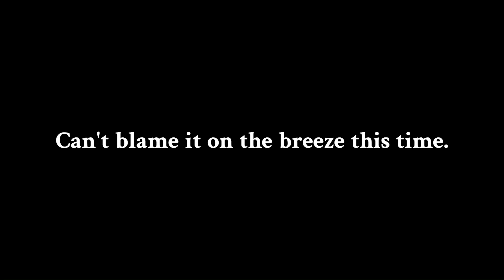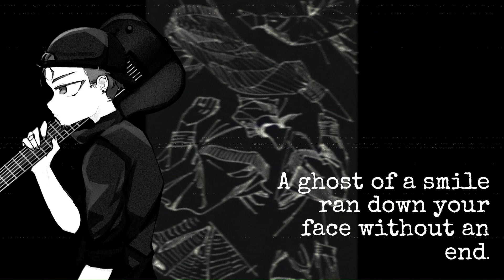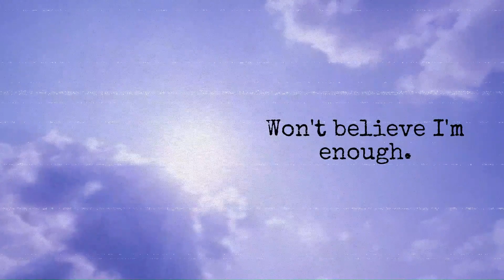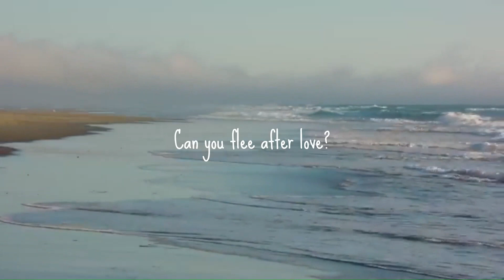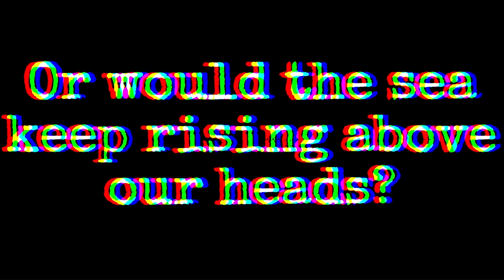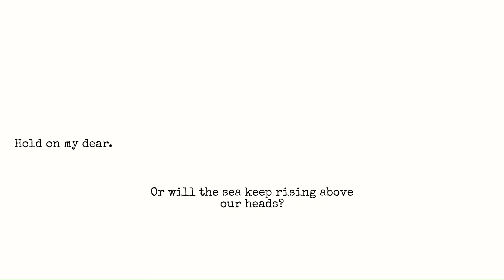Breeze - Patterns ft. Shannon & Riemann (Your Mother's Arrangement)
WARNING FLASHING LIGHTS AND COLORS IN THE VIDEO!!

James Franklin : Additional vox

Eleanor Forte : Additional vox

CREDITS FOR THIS RENDITION

Vocals, Arrangement, Instrumental, Mix, Master, MV by yours truly!

Want to listen to the HIGH QUALITY ver. of this? Go ahead and check out here along with some instrumentals I have done in the past!

SOMEWHAT not so QUICK READ/BACKGROUND TO THE COVER

SO, hey there! hahaha, its been awhile since i uploaded a COVER cover. and well, id always had the means to upload more COVERS, but my voice was and still is is being put on hold from my own solo projects, and more geared towards collabs, which is COMPLETELY FINE. like please do not get me wrong, ive always wanted this. making music with other people. its a beautiful thing, really, people coming together to make something they are all proud of and then are so happy to share it to others!!! LIKE HOW COULD YOU NOT LOVE THAT IF YOU WANNA MAKE MUSIC WITH OTHERS?!?!

but anyways, besides the point. Diego PP (Pretty Patterns) had announced yet another contest and to be honest, i wasnt going to participate initially. i was thinking of producing some other instrumentals/duo covers and start reaching out to work with other people and my music. that and i also thought, "my usual stuff wouldnt really work on this, no one would want too listen to it." BUT i saw/heard a buddy of mine's cover (shout to @davidguthriemusic) literally right when it dropped and man, i thought it was so different from what he usually does, BUT IT WAS SO FRIGGIN GOOD!!!
its important that i saw/heard his specifically, because i fell in love with his cover in the prior contest. in a world full electronic producers, he was one of the few rock ones that really resonated with me. so to see/hear his cover of 'Breeze', i was kinda rushed with the past self.

the past self that was so afraid to show what he brought to the table on one side of the coin, but at the other side of the coin, was so sure of himself that the world needed to hear at least just a little bit of him. so, with a little bit of inspiration from David's cover, i mustered up the courage to at least start brainstorming

so i finally thought, fuck it, lets throw shit at the wall until something sticks. so after some noodles, i was getting discouraged again cause nothing was sticking lmaoo i couldnt make it where the directions made sense dynamically in an arrangement. so i decided to just LISTEN to the song for a bit and not think over it. and noticed that the song was kinda like that too. like its crazy with breakcore drums, then stops. THEN BACK IN. then soft with quiet crazy drums. THE BACK IN. then extra quiet THEH ABCK IN. quiet again. fin. and twas it. i even saw another buddy of mine streaming her creative process and how it was different from usual power metal sound and she was doing electronica stuff with symphonic components and found that also so inspiring (shoutout to @NoriboshiArielle, ALSO WATCH HER COVER
and i was just sorta like, BRUH WHY AM I TRYING TO BE THE SAME AND NOT DIFFERENT IN MY SOUND WHEN EVERRYONE ELSE IS BEING DIFFERENT AND TRYING NEW THINGS.

thus, i made a declaration of proclaiming "im gonna do whatever the fuck i want." cause after all, metal, the genre thats ever so vast, is abrasive in nature and can have such sudden, beautiful moments too. so i kept that in mind and just sorta did what i thought would make sense in a nonsensical environment, and i kinda popped this out.

THIS WAS ALL VERY LAST MINUTE SINCE I WAS ORIGINALLY NOT PLANNING TO MAKE THIS COVER LMAOOO so with the exception of guitars everything was sorta one and done deals. dynamic/mixing choices, vocal choices, MV choices, all were so last minute. didnt even get to time the vocals :( bu

Follow the bird account if you want!

MY STUFF

Microphone : Shure's PGA58
Guitar : Jackson Dinky Arch Top JS22-7 DKA HT
Amp. Sim. : Neural DSP's Archetype: Gojira/Mixwave's Spiritbox - Mike Stringer
MIDI Bass : Submission Audio's Eurobass 3
MIDI Drums : GetGood Drums' One Kit Wonder: Metal/Mixwave's Gojira - Mario Duplantier
DAW : Mixcraft 10 Pro Studio